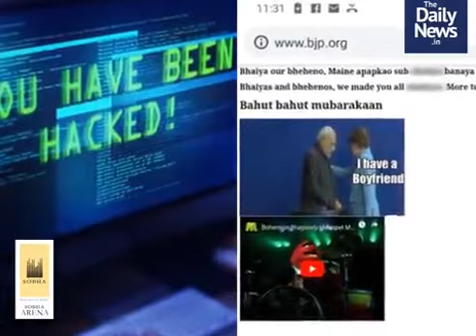The Daily News.In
2019 March 5th Evening Video news